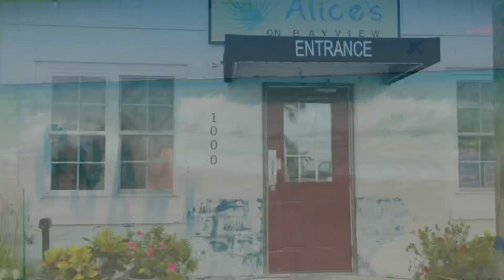Alice’s on Bayview 🏖️restaurant for Things To Do in Panama City Beach🏝️😋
Alice's on Bayview is a restaurant & bar for local Things To Do in Panama City Beach  just minutes away in Historic St. Andrews, Florida. Visit this local favorite for delicious food and great service, overlooking the St. Andrews Marina. We look forward to serving our favorite classic southern dishes for brunch, lunch and dinner right here in Historic St. Andrews. Enjoy fresh seafood, smoked chicken, steak and much more. Grab a table with a view of St. Andrews Bay and the Marina, or sit at the bar to enjoy casual dining at its best with live music many nights and during brunch.

Heather Fox, Realtor
Beachy Beach Real Estate
Helping YOU find your BEST beach life in Panama City & Panama City Beach